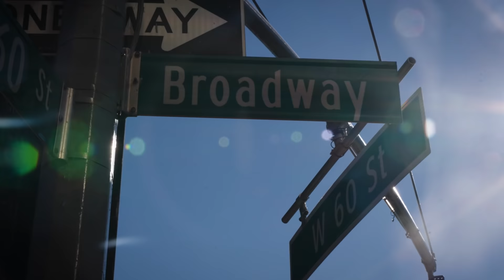Ustawi and Leomie Anderson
What does sisterhood mean to you?
Our founder Natacha Paugam has teamed up with the beautiful Leomie Anderson to show our support for black women everywhere! This partnership has been about more than just skincare, it's about self-love and the celebration of one's own power and vision. To love yourself is to love your neighbor. Ustawi created this campaign to highlight the importance of collaboration, not competition.

Both of these ladies bonded over their mutual interests and accomplishments. While Natacha is the founder of Ustawi skin care, Leomie is the founder of her very own workout brand, LAPP. They also bonded over their philosophies around well-being and women's empowerment.

Leomie was touched by Natacha's authenticity and integrity behind her mission for Ustawi, while Natacha was inspired by Leomie's charisma and perseverance in her journey to become a top supermodel and start her own workout brand. We loved seeing Leomie use our Bamboomist when she needed a quick refresher and LAPP looks amazing on Natacha. We love to see black women everywhere supporting each other, it's what makes this world go round.